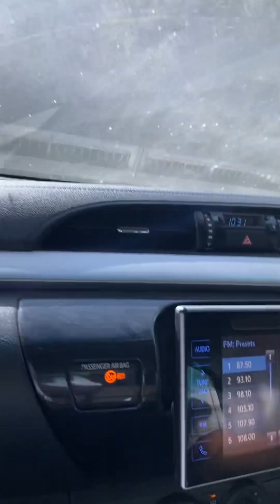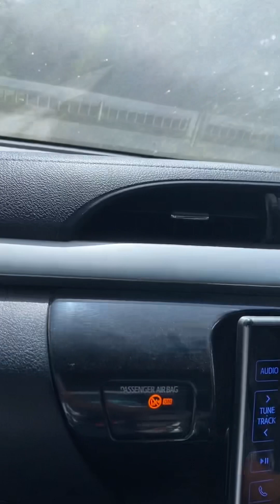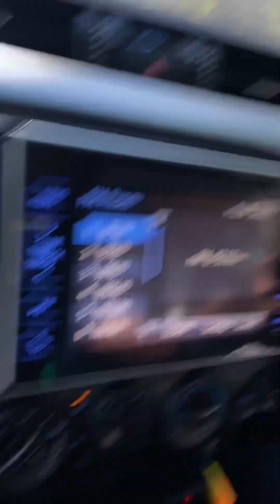MdS Viagem-SE Vice Ministro Saude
MdS Viagem-SE Ministro Saude